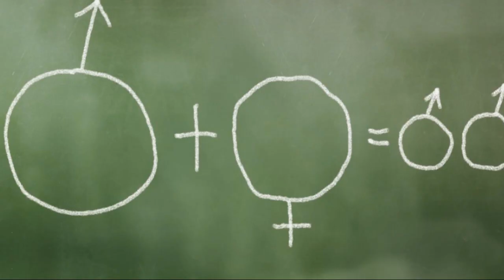Justin Trudeau A Comedic Roast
Justin Pierre James Trudeau PC MP is a Canadian politician who has served as the 23rd prime minister of Canada since 2015 and the leader of the Liberal Party since 2013. Trudeau was born in Ottawa, Ontario and attended Collège Jean-de-Brébeuf.